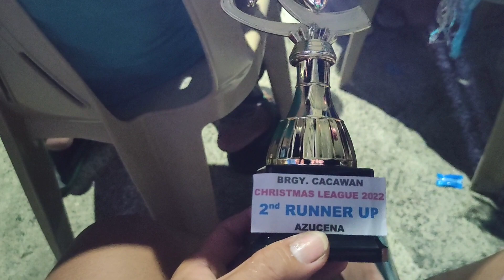Christmas league ng Barangay +Awarding😊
mangyan vlog